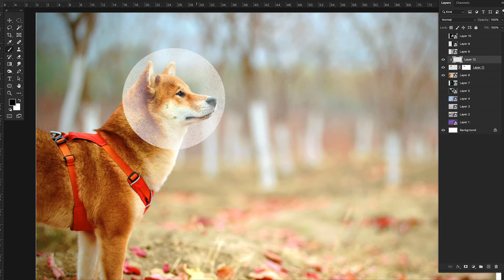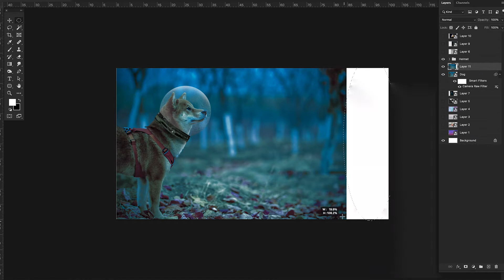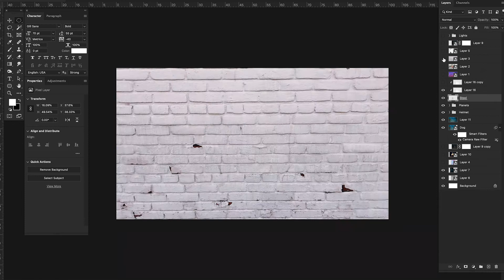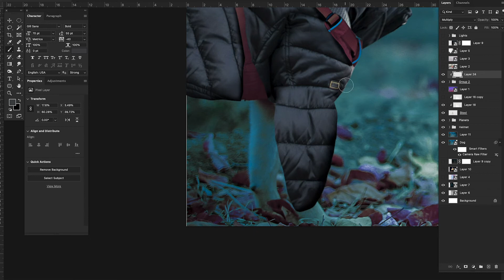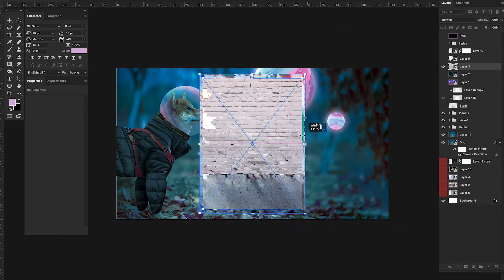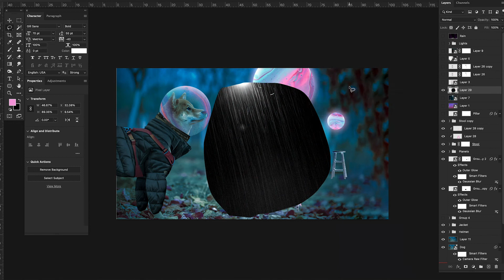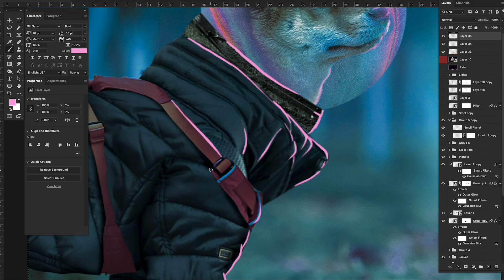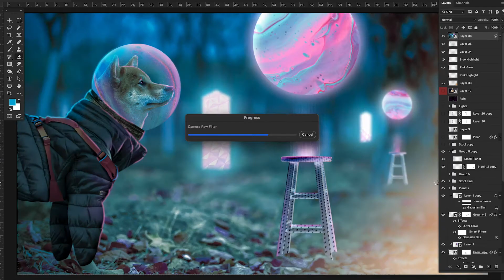Timelapse | Photoshop Compositing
Photo composting with stock images

Audio Track Credits
“Rainy Lo-Fi” by LongingForMore